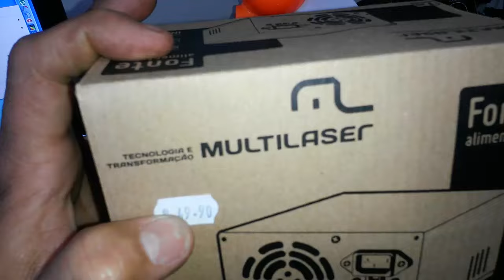como ligar fonte de pc em som de carro